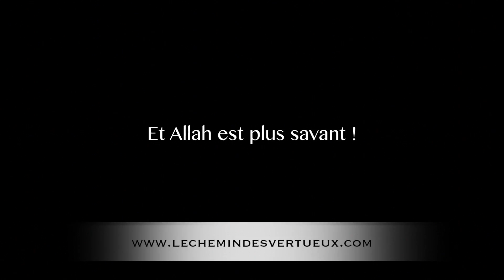Es-tu colonisé dans ta tête? - Prêche du 04/10/2016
Sermon du Pr. Mourad HAMZA à Aix en Provence.